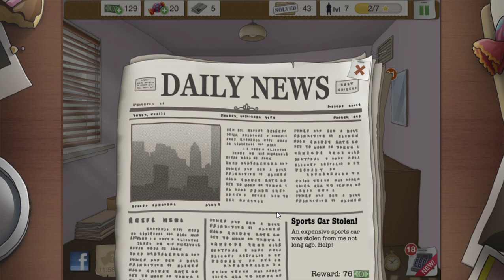Another Case Solved (Part 11)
A private detective starts solving cases after a sugar ban goes into effect.